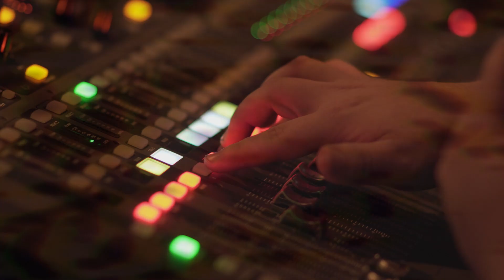The End • Dark Sky Choir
The End • Dark Sky Choir • Official Video
Director - Vince Rockwell